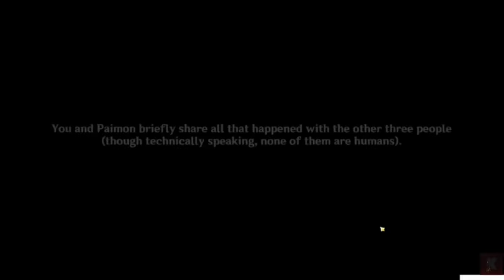Sandrone "The Marionette" Is In Fontaine! Backstory & Theory Genshin Impact 4.2 Young Sandrone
Sandrone "The Marionette" Is In Fontaine! Backstory & Theory Genshin Impact 4.2 7th Harbinger